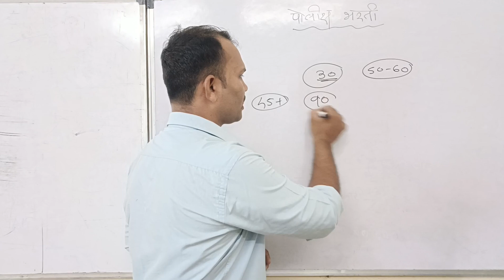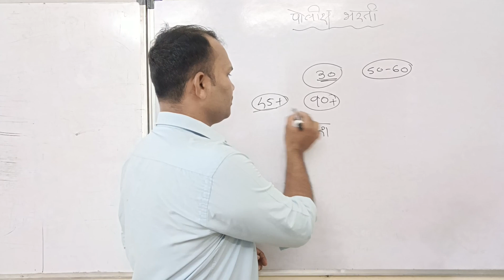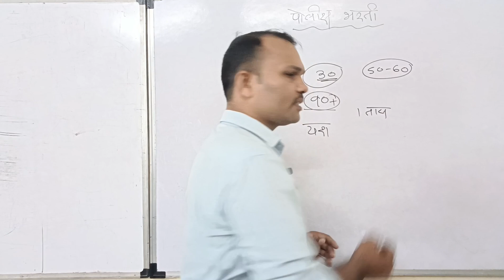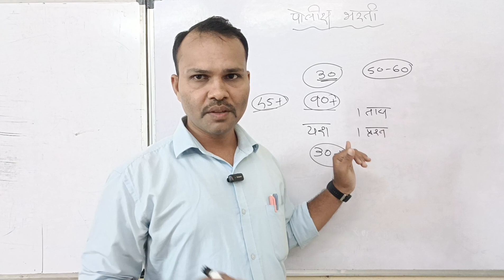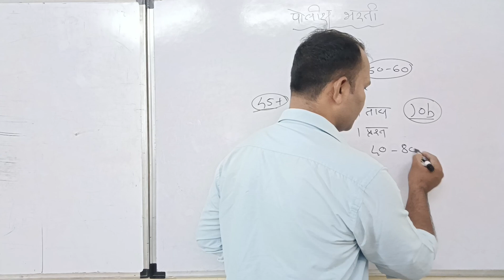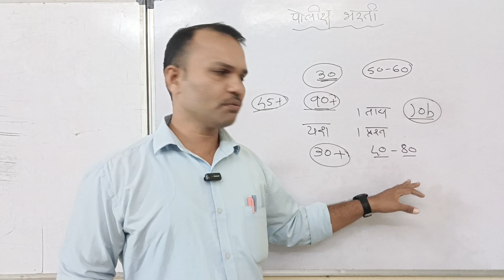पोलीस भरती निघत नाही|| वातावरण तयार नाही|| काय करू समजत नाही|| मग हा व्हिडिओ पहा